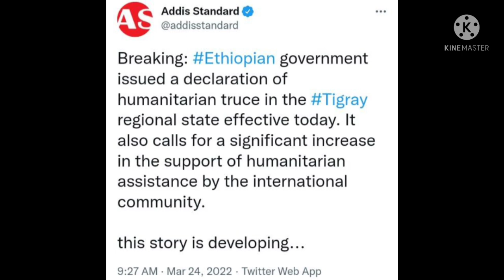ዘሕጉስ ሰበር ዜና መንግስት ኢትዮዽያ ተስማዕሚዑ